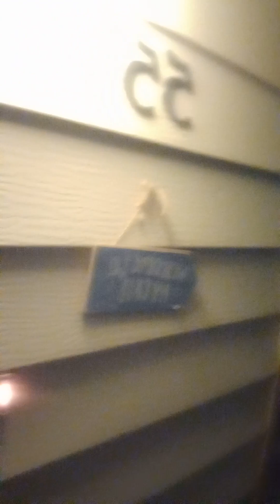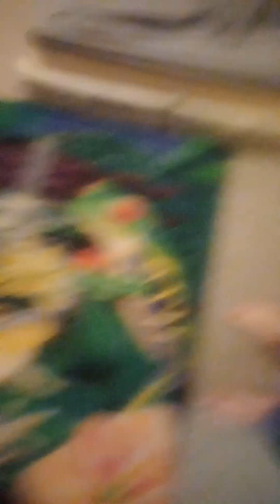Please, Check out my new Pad pt.1